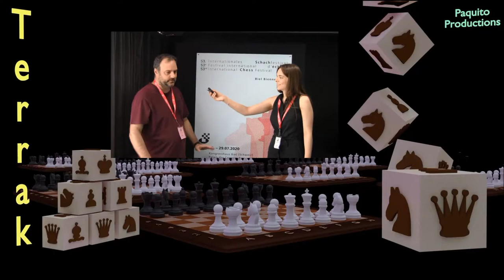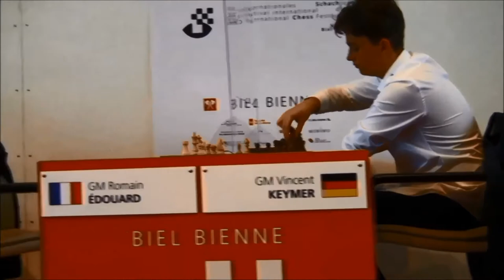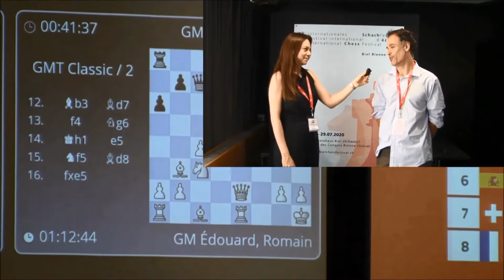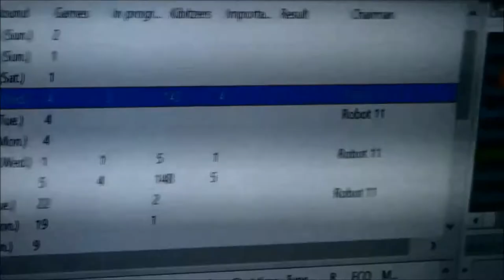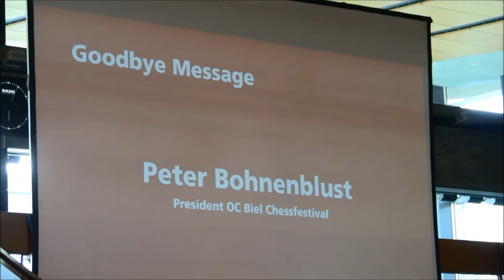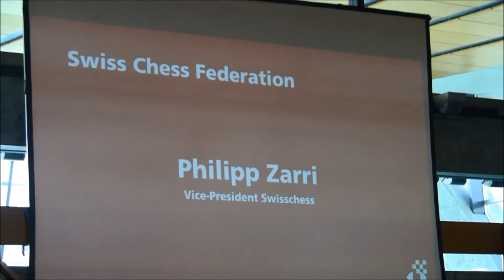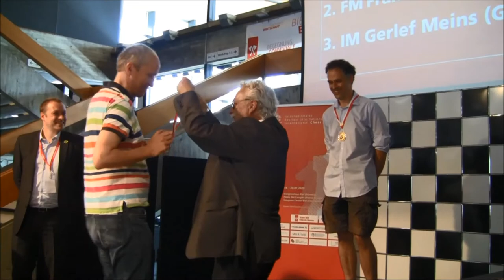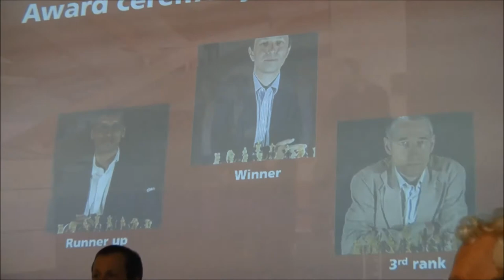Biel Chess Festival 2020 : La dernière Ronde !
J'ai sorti du lourd pour cette dernière ronde ! c'est-à-dire mon 2ème. logiciel de montage, Vidéopad que je "maîtrise en tirant la langue" pour permettre quelques incrustes. Un autre exemple où je l'ai utilisé en fin de vidéo.